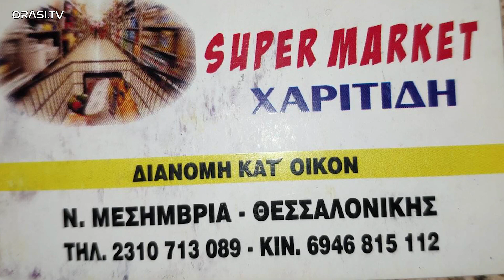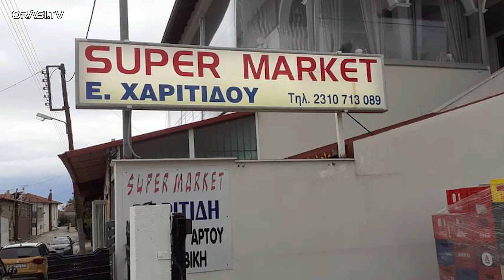ΑΟ Μεσήμβριας - Δάφνη Ακροποτάμου 1-3 (Φάσεις)